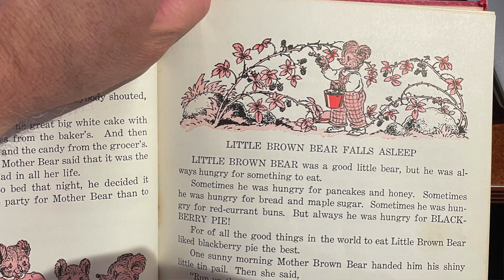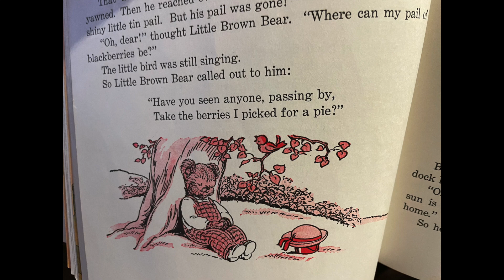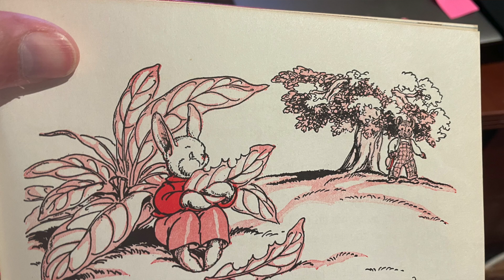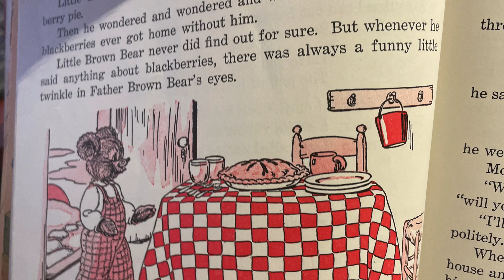5- Little Bown Bear falls asleep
Reading the story of Little Brown Bear - and how parents look after us often without us knowning.